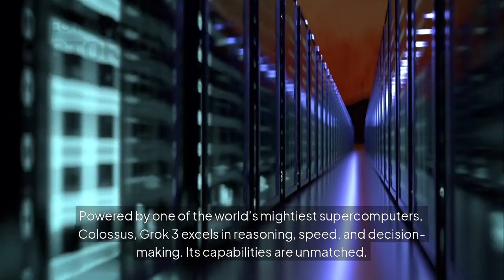Grok 3 is Here And What It Can Do Will Blow Your Mind!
Grok 3 has officially arrived, and it’s unlike anything you’ve ever seen before. In this video, we dive deep into the revolutionary capabilities of Grok 3, the next-generation AI that promises to change everything. From advanced problem-solving to mind-blowing innovations, Grok 3 is pushing the boundaries of artificial intelligence like never before. Watch to see what makes this AI so powerful and why it’s the future of technology. Don’t miss out on the future of AI – it’s here, and it will leave you speechless!

Grok 3 AI
Grok 3 Features
What is Grok 3?
New AI Technology
Artificial Intelligence 2025
Grok 3 Review
AI Revolution
Grok 3 Capabilities
Grok 3 Explained
Advanced AI Systems
AI That Will Change the World
AI Technology Trends
Elon Musk AI Grok 3